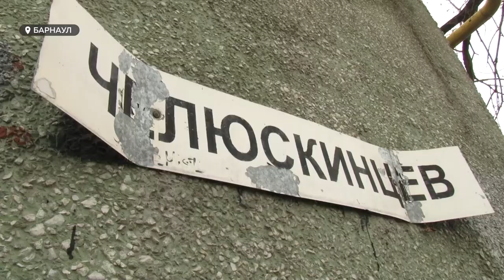Животные в одной из многоэтажек Барнаула живут в жуткой антисанитарии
Владельцы четвероногих могут поплатиться рублём за недолжное содержание домашних питомцев. Минюст России подготовил законопроект о введении санкций за халатное обращение с животными. Штрафы внушительные от трёх до пятнадцати тысяч рублей. Помогут ли новые меры нормальной жизни братьев наших меньших и почему от бесконтрольных передержек страдают люди.